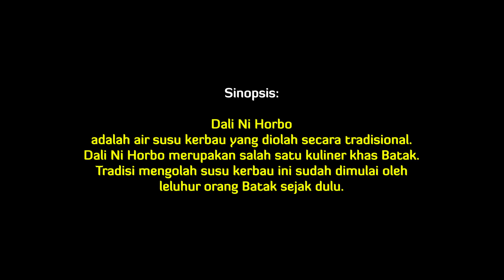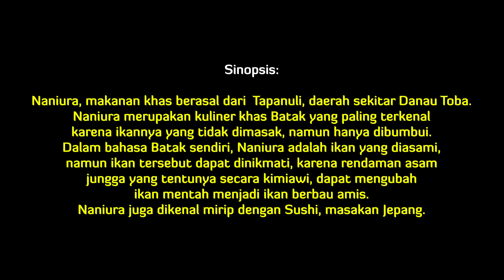PKD 2021 - Kab. Samosir - Kuliner Konten Pangan